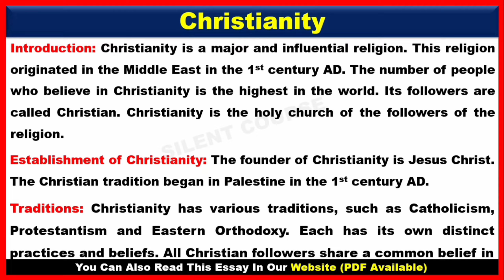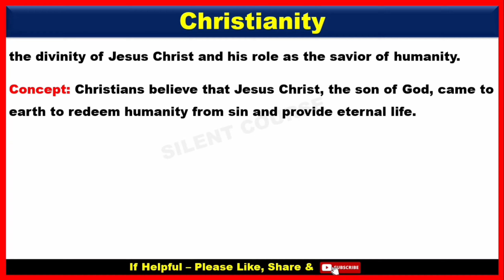Essay on Christianity In English | Christianity Religion Essay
👉 About Video : - Hello my friends today we will learn that how to write Essay on Christianity In English | Christianity Essay | Christianity Religion Essay